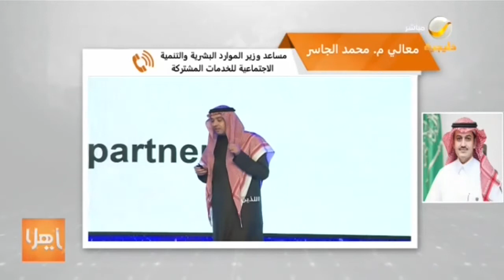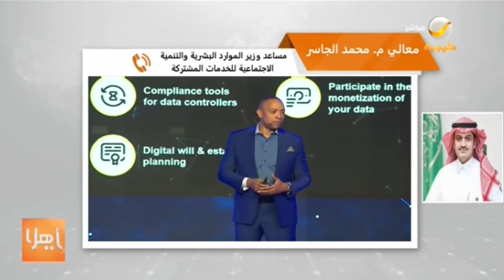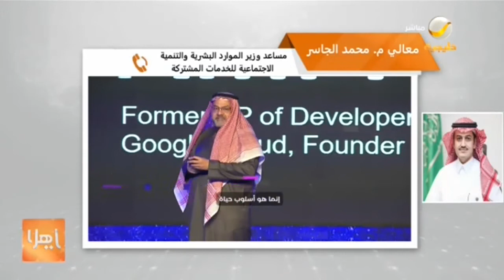على هامش LEAP .. الموارد البشرية تطلق تطبيقها وتوقع 5 اتفاقيات